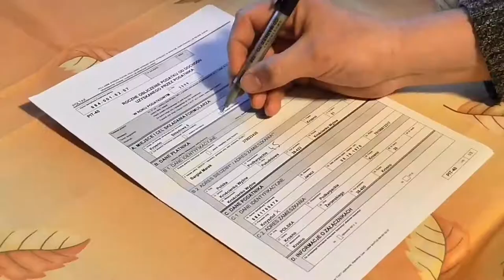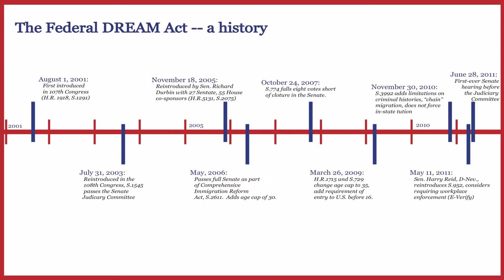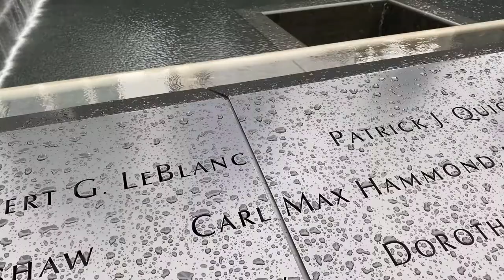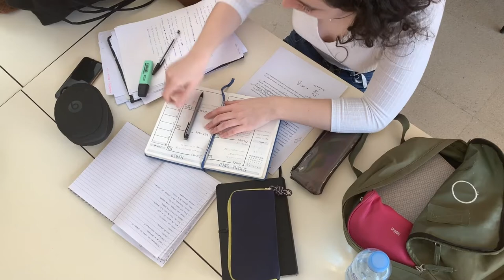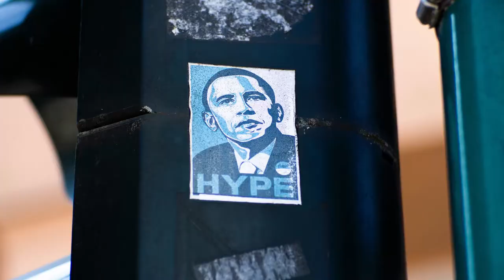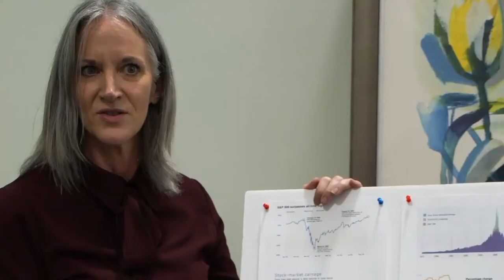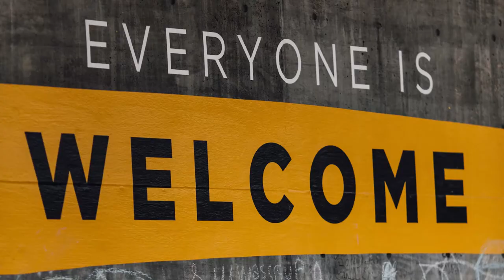Undocumented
Undocumented, 2022, is a short film written, produced, edited, and scored by Edward Borek. The featurette outlines the Dreamers Movement, that being the sociopolitical activism in support of undocumented individuals who were brought into the U.S. as young children and infants. Undocumented, 2022, details the movement, legislation, litigation, and the connections undocumented individuals have to public health and other social issues.

[2] Asia Society Magazine. “How 9/11 Changed the Trajectory of Immigration Legislation in the United States” 2018.
[5] ACLU. “Medical Care in Immigration Detention.”
[6] FWD.US. “What happens if DACA ends?” 2022.
[a] The Federal DREAM Act -- A History. Gabrielle Levy/MNS.
[b] Dare to Dream. Longislandwins.
[c] DHS DACA Card. Homeland Security.
[d] California Dream Act Map. Immigrants Rising.

Video provided by Pexel and Coverr.
Photography provided by Unsplash.